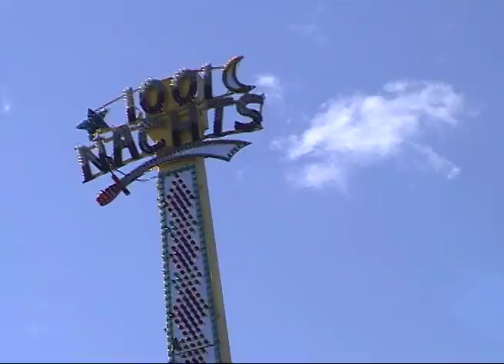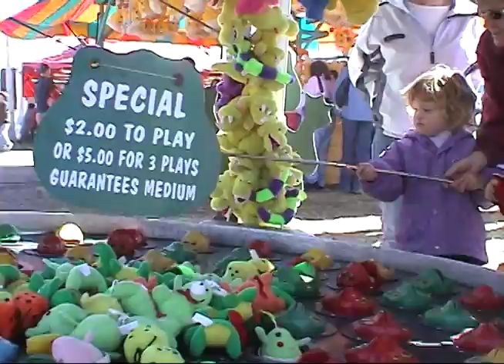Brigden Fair 2001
The kids enjoy the fair!